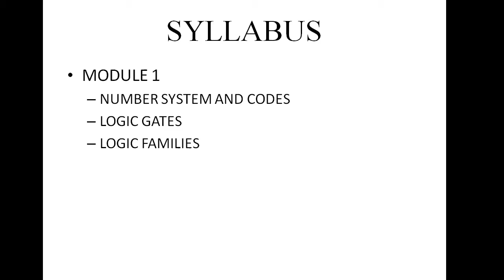NUMBER SYSTEM INTRODUCTION || EET 206 DIGITAL ELECTRONICS || S4 EEE || KTU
This topic is  useful for
KTU Regulation 2019
1. EET206 Digital Electronics ( ELECTRICAL AND ELECTRONICS ENGINEERING)
2. CST203 Logic System Design ( COMPUTER SCIENCE ENGINEERING)
3. ECT203 Logic Circuit Design (ELECTRONICS AND COMMUNICATION ENGINEERING)
4. EBT205 Logic Circuit and Design (BIOMEDICAL ENGINEERING)
5. ITT203 Logic System Design (INFORMATION TECHNOLOGY)
6. ECT203 Logic Circuit Design (APPLIED ELECTRONICS ENGINEERING)
KTU Regulation 2015
1. EE204 Digital Electronics and Logic Design (ELECTRICAL AND ELECTRONICS ENGINEERING)
2.  CS203 Switching Theory and Logic Design (COMPUTER SCIENCE ENGINEERING)
3. EC207 Logic Circuit Design (ELECTRONICS AND COMMUNICATION ENGINEERING)
4. EC207 Logic Circuit Design (APPLIED ELECTRONICS ENGINEERING AND INSTRUMENTATION)